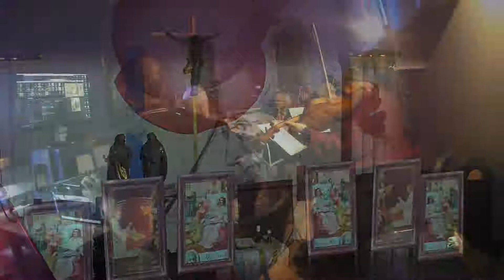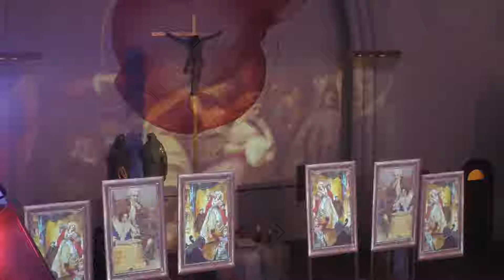"Орган и Живая Палитра"/ Моцарт в Соборе @Кирха 2019.01.27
Арт-шоу "Орган и Живая Палитра"/ Моцарт в Соборе

3:10 Фантазия ре-минор ( Орган - Вероника Струк)
12:56 Квинтет для кларнета и струнного квартета 1я часть. (Леонид Попов и Струнный квартет "Гармония мира")
24:28 Речитатив и ария Костанцы из оперы " Похищение из Сераля" ( Солистка - Анастасия Блоха)
33:23 Церковная соната Соль мажор ( Наталья Литвинова, Леонид Пискун, Сергей Шольц, Вероника Струк)
40:31. Allegro Соль мажор из тетради Наннерль Моцарт ( Вероника Струк)
46:35 Ария Графини "Бог любви" из оперы "Свадьба Фигаро" ( Солистка Анна Бондаренко)
49:14 Дуэт Сюзанны и Графини из оперы "Свадьба Фигаро" ( Исполняют Анастасия Блоха и Анна Бондаренко)
53:51 Adagio из Концерта для кларнета и оркестра ( Солист Леонид Попов)
1:02:33 Речитатив и ария Графини " Где вы ныне, счастья мгновенья..." из оперы "Свадьба Фигаро" ( Солистка Анна Бондаренко)
1:08:42 Финал из Маленькой ночной серенады ( Струнный квартет "Гармония мира")
1:14:38 Моцарт-Чайковский Две части из Сюиты 4 "Моцартиана": " Жига" и "Менуэт"(Орган- Вероника Струк)
1:21:08 Ария Царицы ночи " Гнев переполняет мое сердце" из оперы "Волшебная флейта" ( Анастасия Блоха)
1:25:58 Церковная соната Фа мажор ( Наталья Литвинова, Леонид Пискун, Сергей Шольц, Вероника Струк)
1:33:09 Дуэт Domine из Кантаты Фа мажор ( Солисты Анастасия Блоха и Анна Бондаренко)
1:37:50 Alleluja из Мотета "Возрадуйтесь, ликуйте!" ( Исполняют все участники концерта)

Живая живопись и инсталляции vj SKH
ВЕРОНИКА СТРУК /ОРГАН/
Струнный квартет «ГАРМОНИИ МИРА»
Анастасия Блоха /сопрано/
Анна Бондаренко /сопрано/
Леонид Попов ( кларнет)
Эльвира Паламарчук (лектор-музыковед)

Евангелическо-Лютеранский Кафедральный Собор Апостола Павла (Кирха).
Одесса
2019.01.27